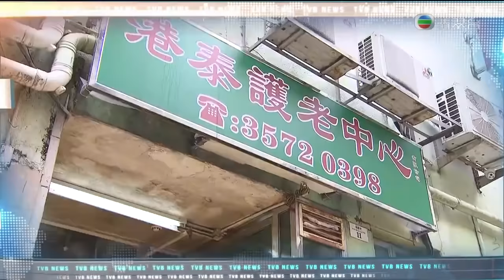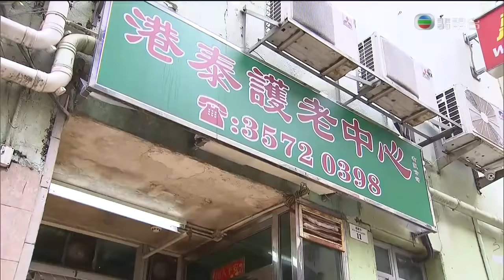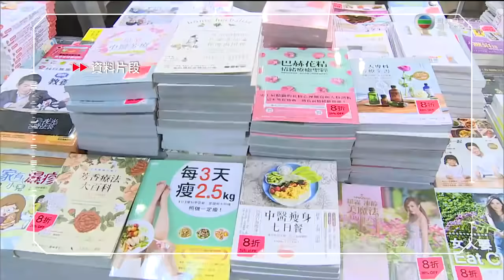TVB午間新聞 - 針對近日新冠肺炎爆發群組 政府下周起向全港安老院舍職員進行病毒測試-香港新聞-20200711-TVB News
相關影片:
1. TVB午間新聞 -澳洲總理莫理遜宣布 延長港人持學生或工作簽證居留期限至5年- 香港新聞-20200709-TVB News
2. TVB午間新聞 - 立法會衞生事務委員會討論防疫安排 有議員要求仿傚中國進行全民檢察測- 香港新聞- 20200710-TVB News
3. 中央駐港維護國家安全公署 舉行揭牌儀式 午間新聞 - 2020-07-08-香港新聞-20200708-TVB News